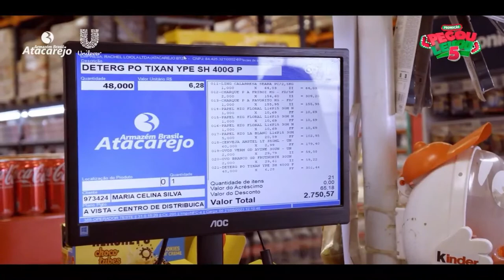AO VIVO | SÃOP JOSÉ x SÃO PAULO | FINAL AMAPAZÃO SUB-15 2023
O jogo acontece no estádio Zerão em Macapá-AP. A Rádio Mais Macapá transmite o confronto.
Rádio Mais Macapá
Ajude a Rádio Mais Macapá
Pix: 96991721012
Israel Barbosa - Diretor da Rádio Mais